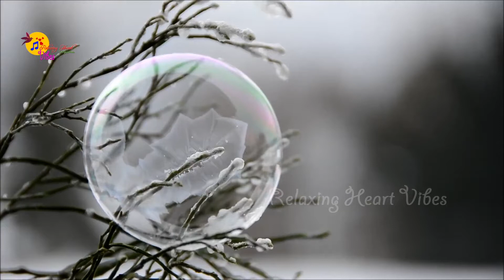Winter Relaxing Music || Beautiful Nature || Soothing Music with 8D binaural beats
Winter  Relaxing Music  Beautiful Nature  Soothing Music with 8D.Winter is the time when nature stands still ,but it holds beautiful landscapes for us. Music will relax you and will warm your heart.